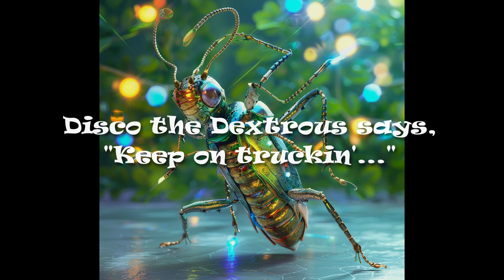2024 Quest Calendar Aug. 28: Inculpating Insect Intel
Ivy stumbles upon some useful information.